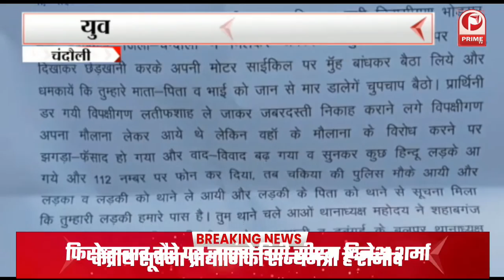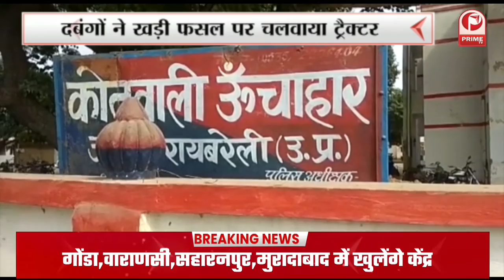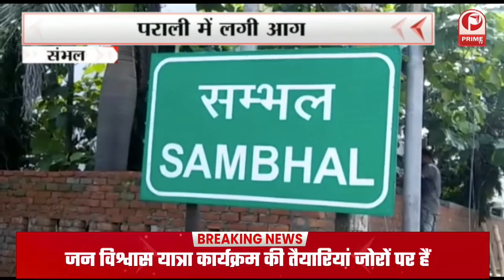Meerut जाएंगे केंद्रीय मंत्री Nitin Gadkari || Prime Tv